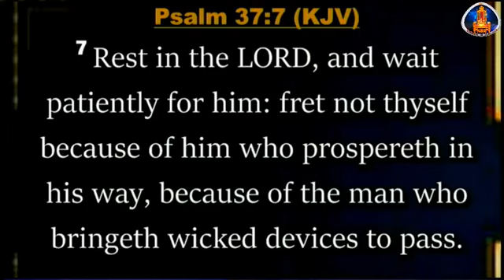SETTLEMENT PART 3A